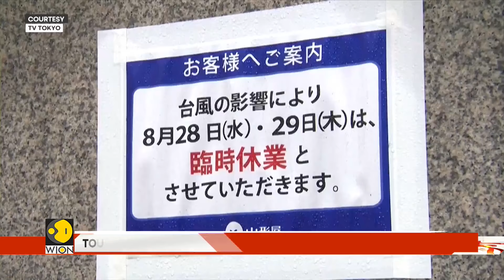Typhoon Shanshan Slams Japan | Deadly Floods in Gujarat | Gravitas | World News | WION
Gravitas | Typhoon Shanshan has unleashed devastating winds and rain across Japan, leaving destruction in its wake. Tourists scramble for safety as authorities have warned that this could be one of the strongest storms to hit the Fukuoka region in recent history. Meanwhile, in Gujarat, India, massive floods have claimed lives and displaced thousands, with crocodiles spotted in residential areas. Watch a full report here.